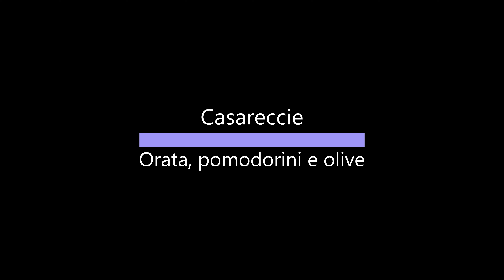Pasta con orata , pomodorini e olive- Ricette e Cucina - #11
Casareccie con orata, pomodorini rossi e gialli e olive condite con peperoncino e alloro